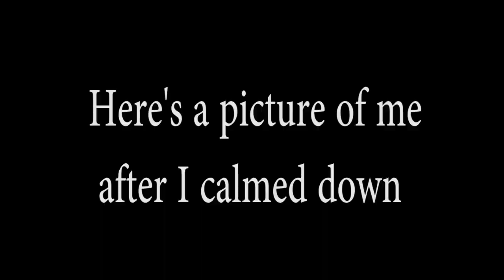Beach flips 2 (triple and doubles)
We went the next weekend to the same spot to do more crazy tricks I did triple full and broke my tooth but not from the triple full watch the video to the end to know how it happend and what we did at this beach flips video